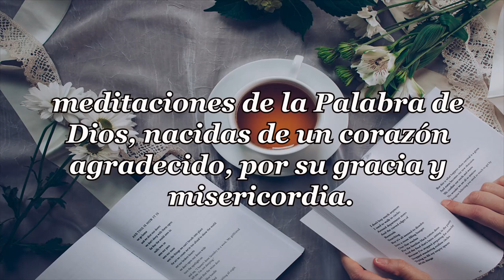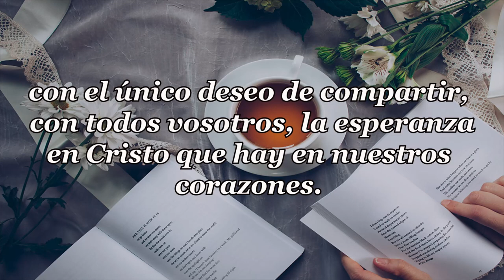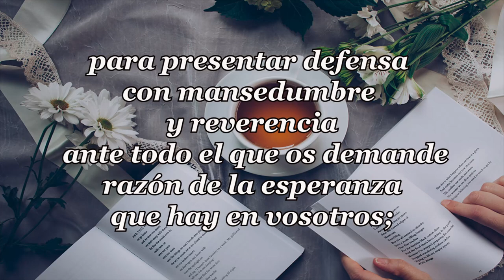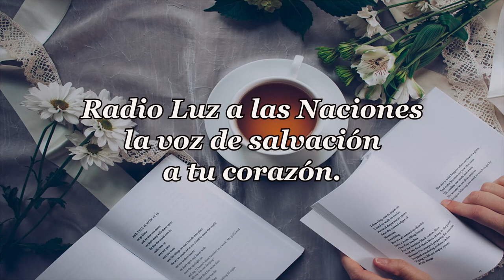535 EVOCAD SU GRACIA